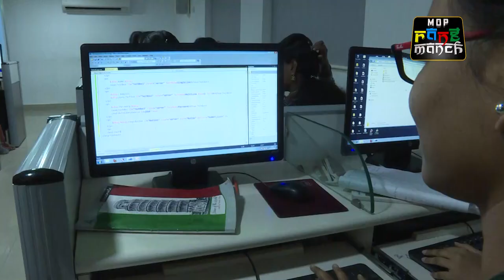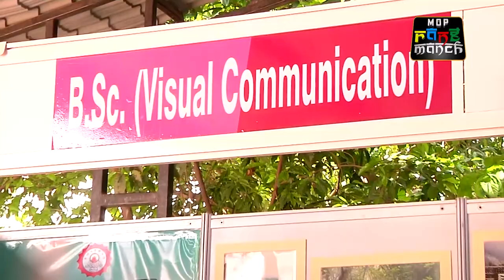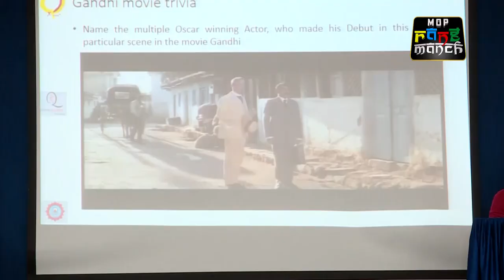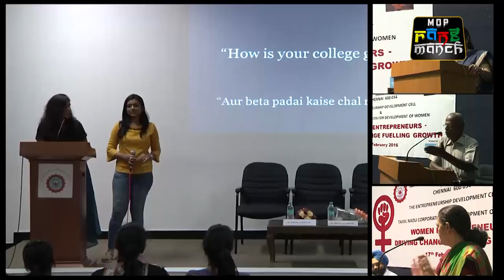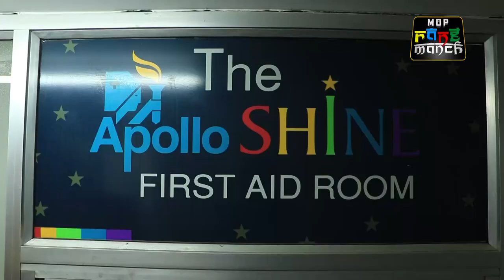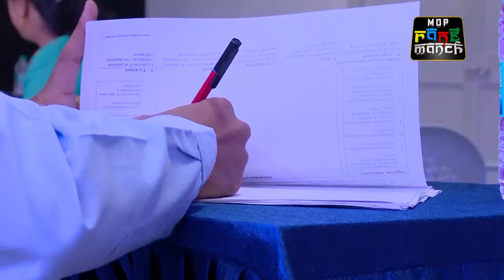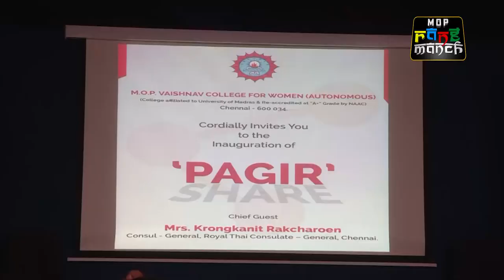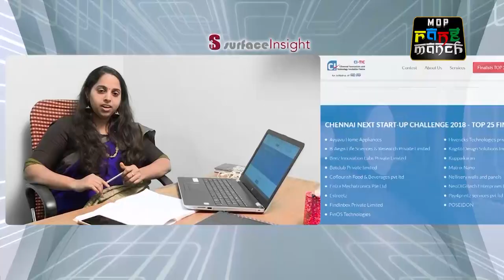Documentary Film on M.O.P. Vaishnav College for Women